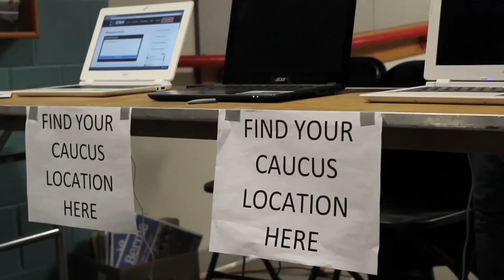From Within the Crowd: Students for Bernie Concert and Rally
Nearly 3,500 people came to Sen. Bernie Sanders’ Students for Bernie Concert and Rally at the University of Iowa’s Iowa Field House in Iowa City, Iowa, Saturday. In this visual recap, TMN takes you through the major rally events, showing all the sights and sounds of audience members and media.